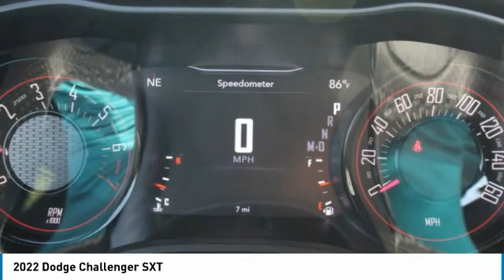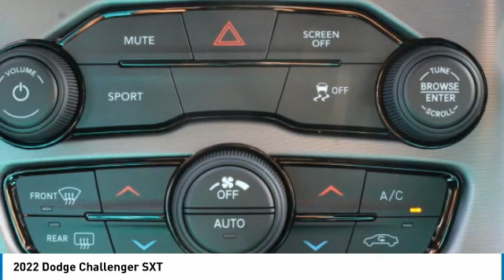2022 Dodge Challenger Charlotte NC D220010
2022 Dodge Challenger SXT